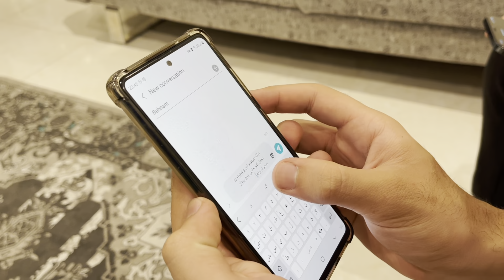اینستای پیمان هک شد 😱😱سپهرو سرویس کردن😱درگیری شدید پیمان و سپهر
اینستاگرام پیمان چرا هک شده
سپهر چه غلطی مکنی
درگیری شدید پیمان و سپهر